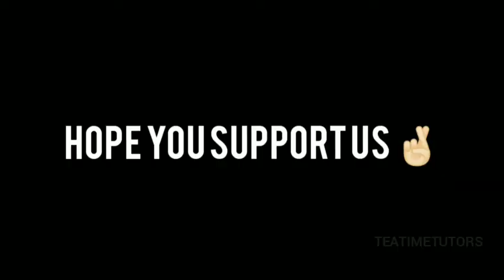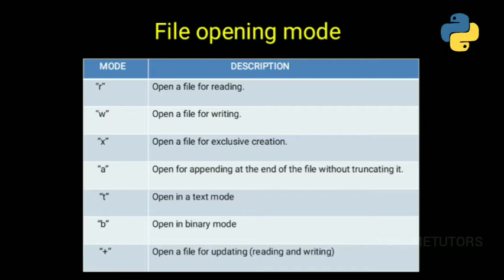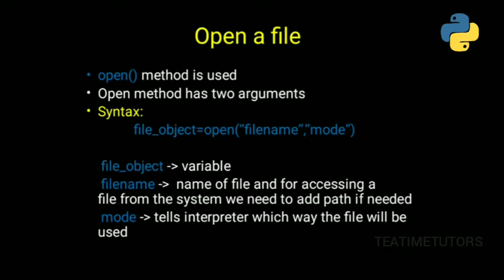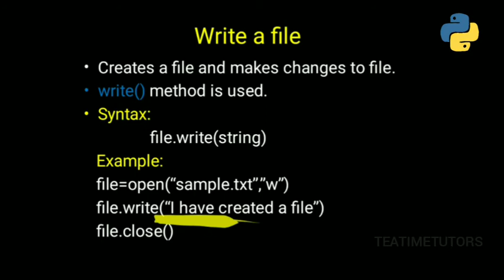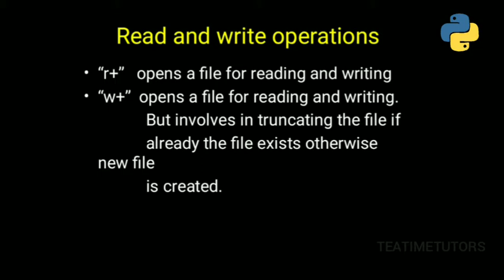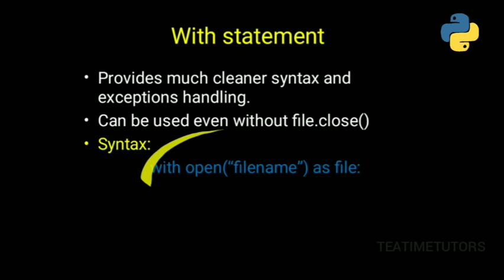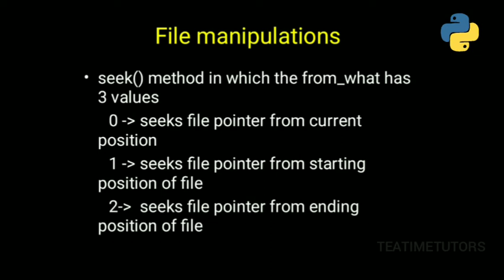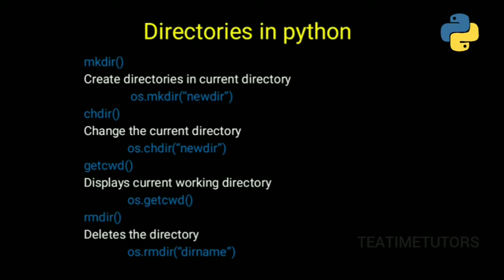Files in python | File operations | File manipulations | Directories | Explained in Tamil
Introduction : 0:00

Files : 0:38

File operations : 01:40

Read a file line by line : 09:37

With statement : 11:06

File manipulations : 12:10

Directories : 15:26
In this video you will learn about "Files" and pythondirectories which comes in unit5 of pspp

Happy learning!!!
ALL PYTHON VIDEOS  👇🏻👇🏻👇🏻

For more updates follow us on,